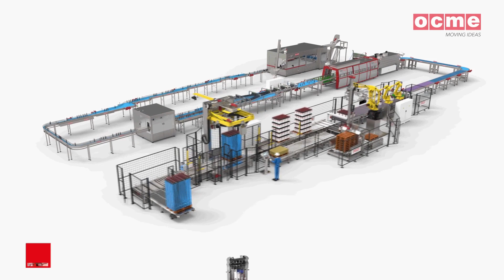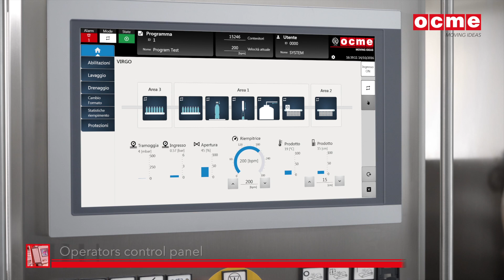Virgo - Rotary Weight Filler for Edible Oil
Virgo, which is flexible and can be realized either with neck or body handling, can satisfy all requirements in terms of production speed and type of containers.
Virgo ensures the highest filling accuracy thanks to its highly advanced electronics based on algorithms developed during 20 years of application.